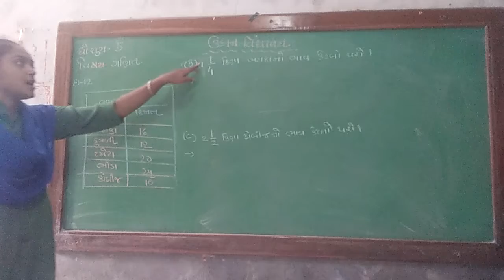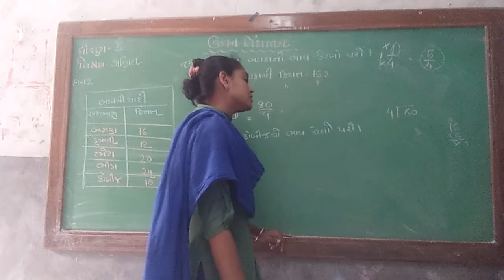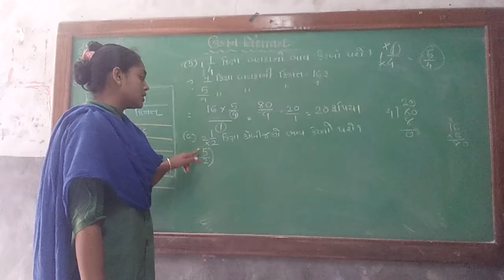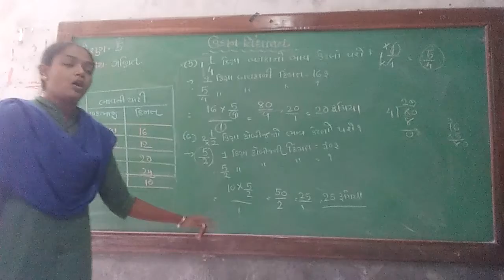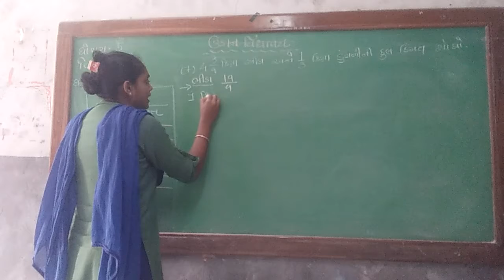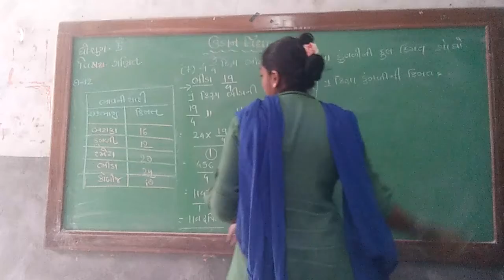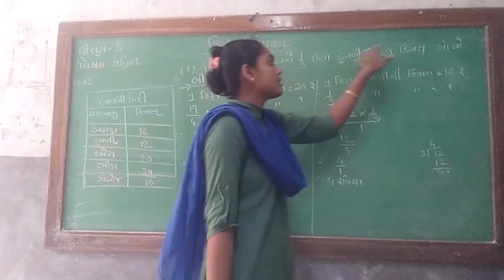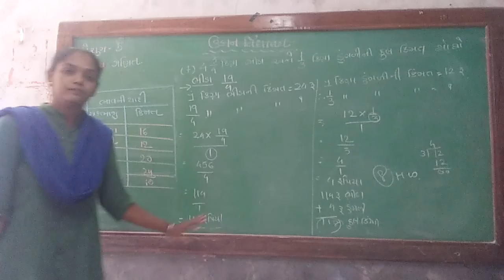Std -5 maths ch-4 pw